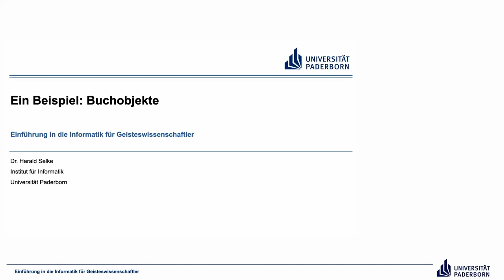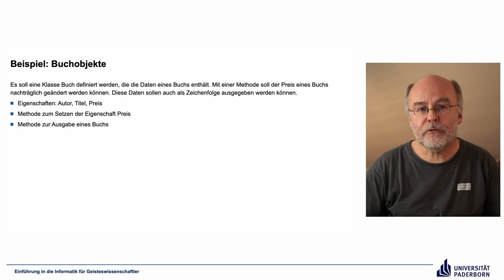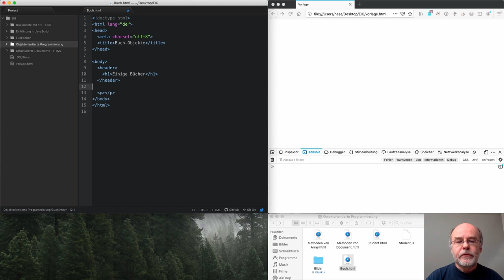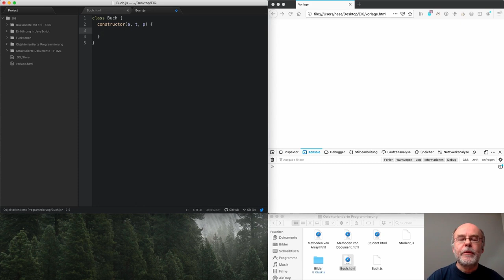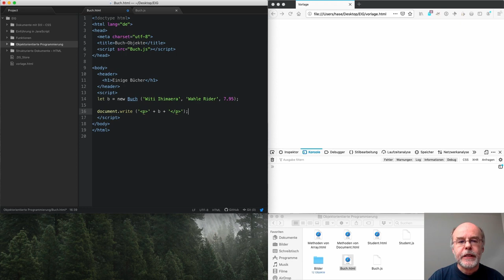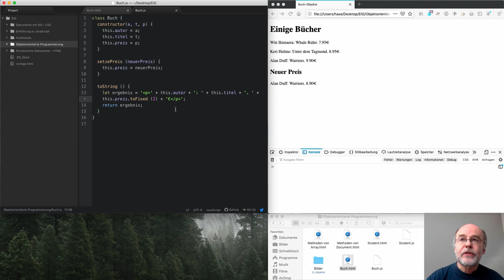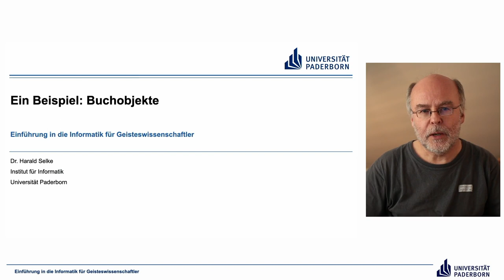EIG: Ein Beispiel – Buchobjekte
Abschnitte
00:00 Einleitung
00:31 Beispiel: Buchobjekte
03:11 Demo
17:33 Abschluss